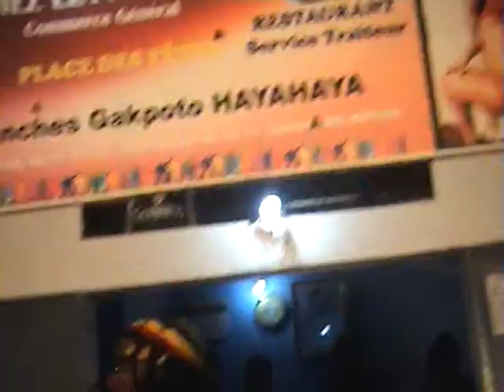ORIGINAL MYSTIC ALPHA Live/ Concert @ AGBEDO /KPÉME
RASTAFARI LIVETH FOREVER MORE